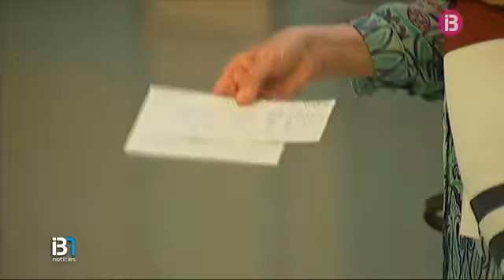Retards de fins a vuit hores als vols de Vueling a Eivissa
Retards, cancel•lacions, canvis de l'horari del vol sense avisar amb prou antelació... Les queixes dels usuaris de la companyia Vueling són diàries, asseguren que poques vegades surt el seu vol a l'hora convenguda. A Eivissa la Direcció General de Consum ha registrat 60 reclamacions. Una situació que ha empitjorat aquests dies amb la vaga dels controladors francesos.